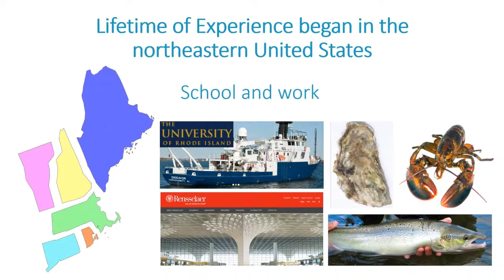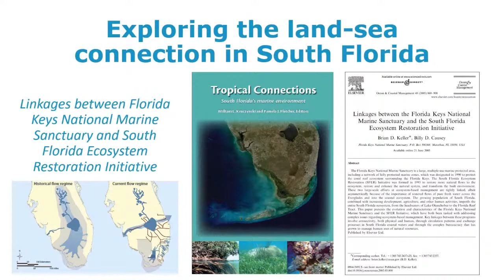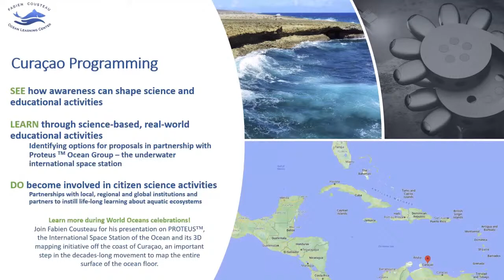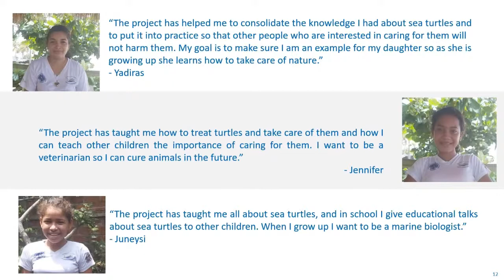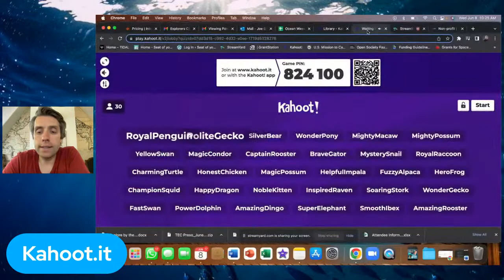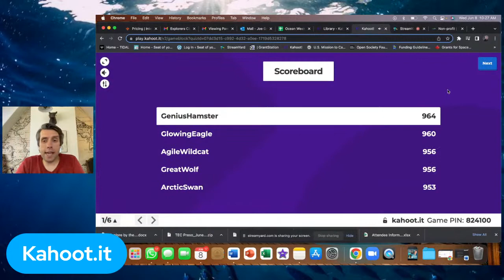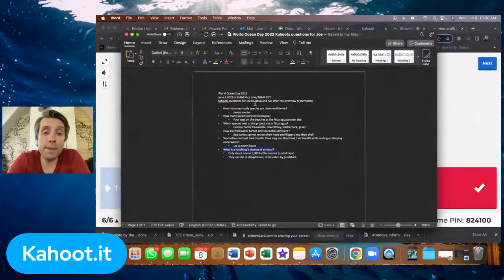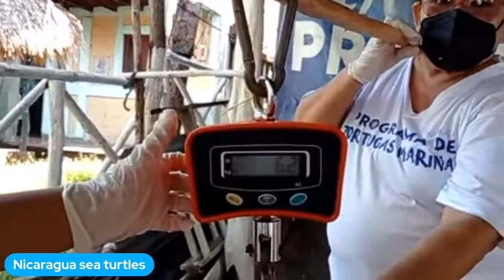Seeing Sea Turtles Survive With Dr. Pamela Fletcher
Join Dr. Pamela Fletcher, Program Director for the Fabien Cousteau Ocean Learning Center share information about three Programs — Florida, Curacao, and Nicaragua – and meet members of the Nicaragua Sea Turtle Project. We will explore undersea and on the beaches to learn more about the FCOLC’s efforts to bring awareness and engage the next generation of ocean stewards through research, outreach, and educational activities.